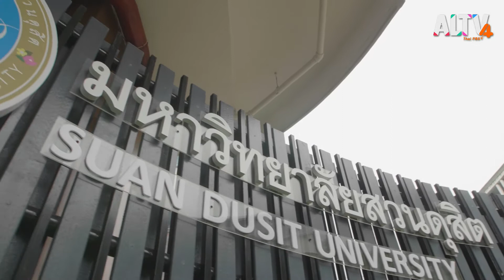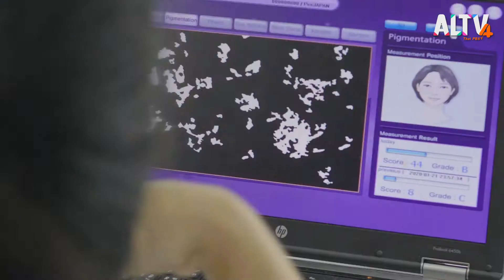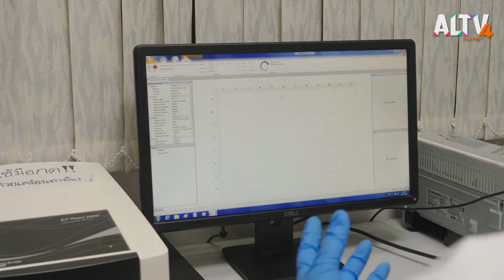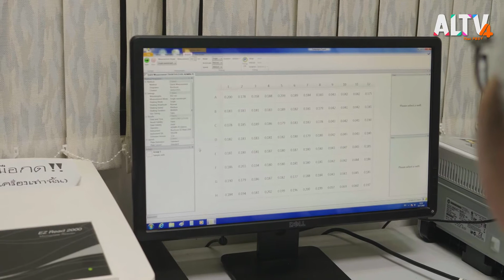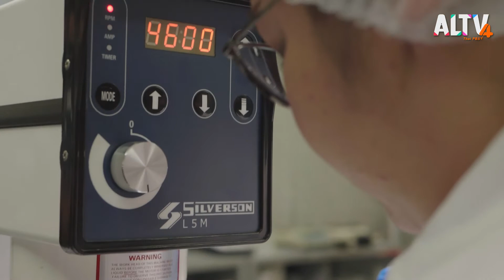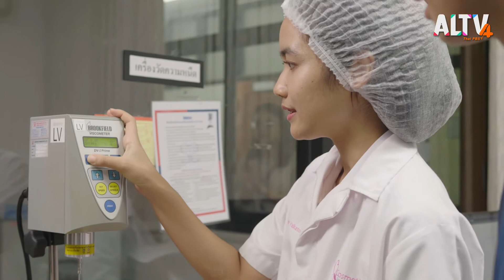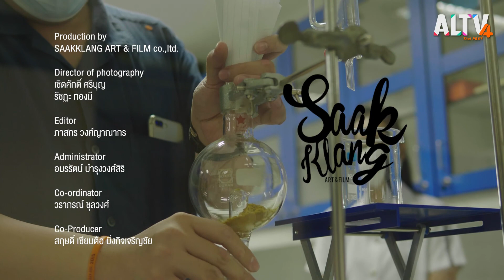คนค้นครีม l อนาคตวิทยา (3 ก.ย. 63)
เจแปนพาคุณผู้ชมไปพบกับคณะที่กำลังมาแรงอย่าง วิทยาศาสตร์เครื่องสำอาง มหาวิทยาลัยสวนดุสิตกับการเรียนการสอนที่จะทำให้ผู้เรียนเข้าใจศาสตร์แห่งความสวยความงามแบบครบถ้วน ทั้งการสกัดส่วนผสม การกวนครีม ตรวจสอบคุณภาพเพื่อให้ได้เครื่องสำอางค์ที่ดี รองรับตลาดแรงงานด้านความสวยความงามที่กำลังเป็นที่ต้องการในอนาคต

ติดตามชมรายการ อนาคตวิทยา ทุกวันจันทร์ - พุธ เวลา 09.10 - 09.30 น.
📌 รับชม อนาคตวิทยา ได้ทาง